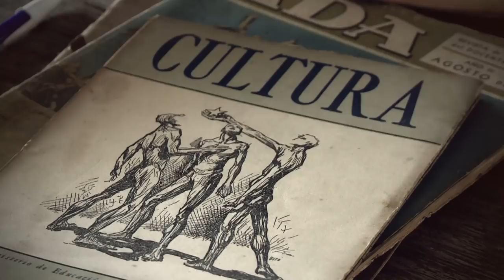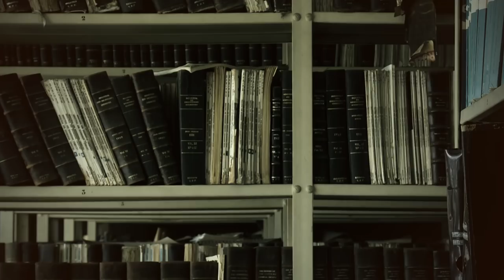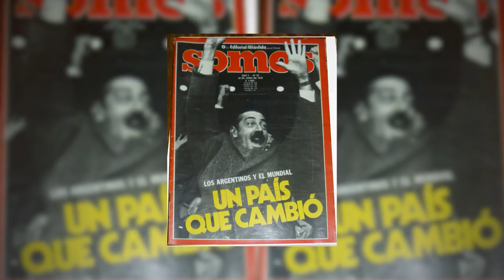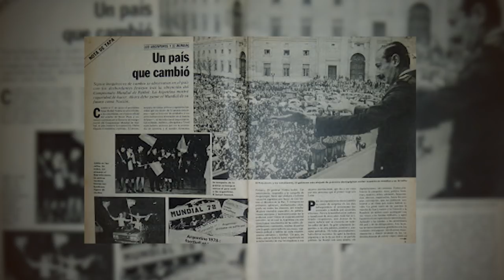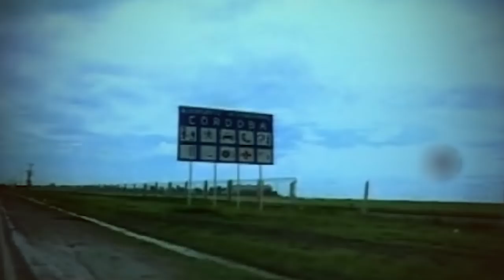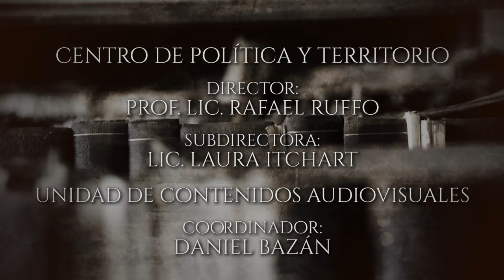4 - Fútbol y Política por Daniel Sazbón